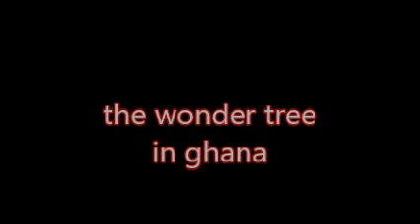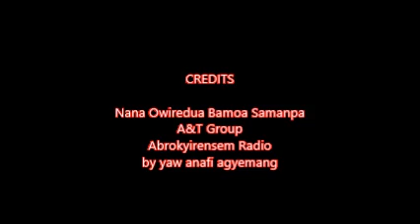The Wonder Tree At Worawora In Ghana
The wonder tree